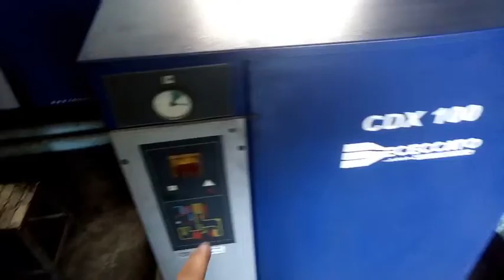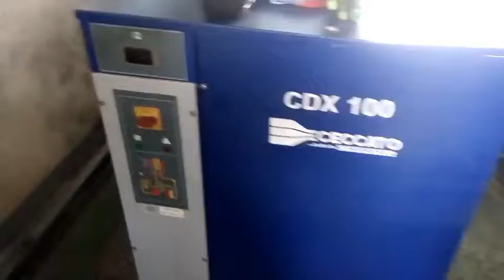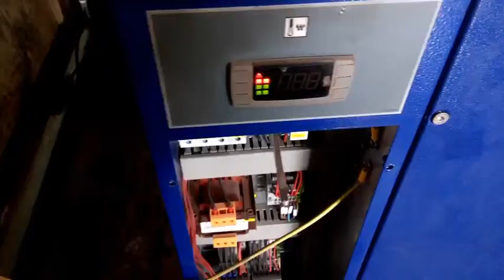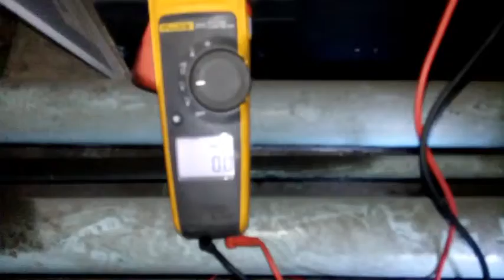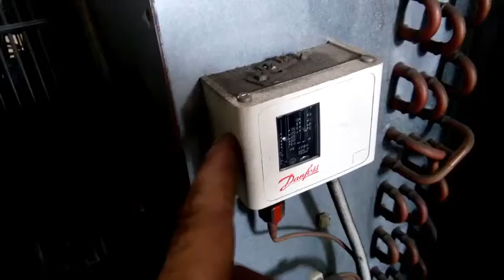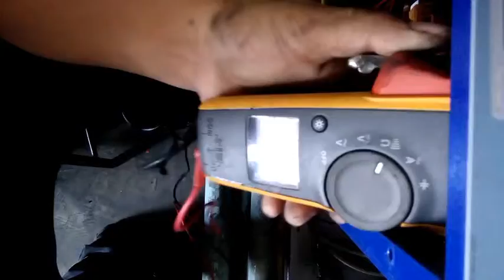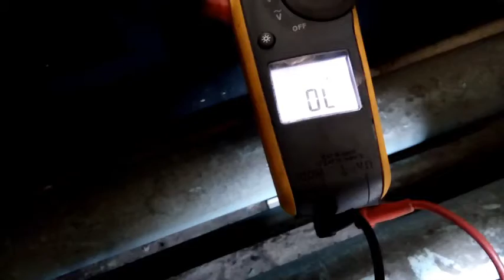Paano magtroubleshoot ng air dryer CECCATO CDX100 | Industrial Electricians life | PinoyTechStudio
On this video i will show you ,  how I troubleshoot a cdx100 ceccato air dryer,

HERE ARE SOME OF MY VIDEOS YOU MIGHT INTERESRED

👉AUTOMATIC WATER SUPPLY AND DRAIN CONTROL SYSTEM,

👉LEARN
STOP/START WITH TIMER

👉I BUILD MY OWN 12VDC POWER SUPPLY IN JUST 5 MINS

👉I INSTALLED A VARISBLE FREQUENCY DRIVE ON MY ELECTRIC CHARCOAL STOVE

👉STEPPING MOTOR AS AC GENERATOR

👉GIANT 1KW METAL HALLIDE LAMP TO LED CONVERSION

👉HOW TO INSTALL BIOMETRIC DOORLOCK

👉HOW TO REMOVE CABLE WIRE JACKET LIKE A PRO

👉DIY PNEUMATIC SPOTWELDING MACHINE OUT OF SCRAP MICROWAVE OVEN

👉HOW TO QUICKLY REPLACE BROKEN DOORKNOB AT HOME ( DO IT YOURSELF )

👉DIY MP3 FUNCRION FOR PLATINUM REYNA KARAOKE